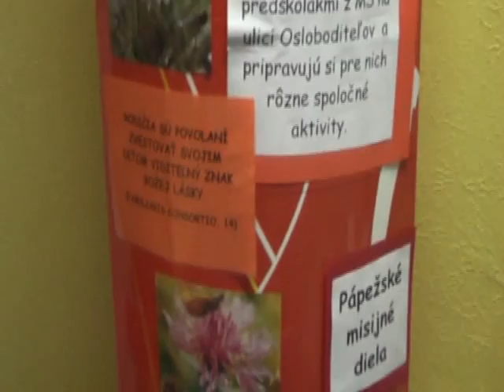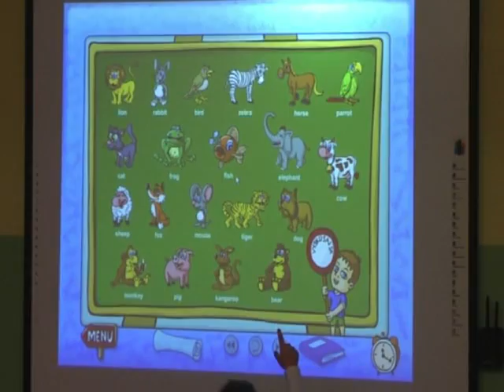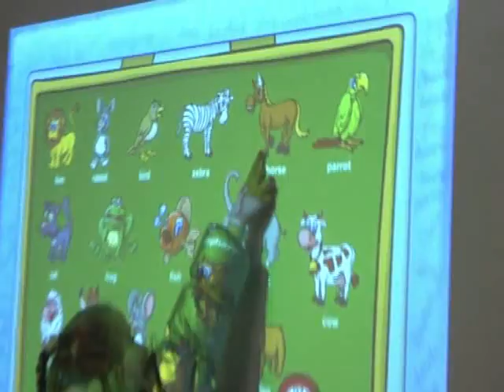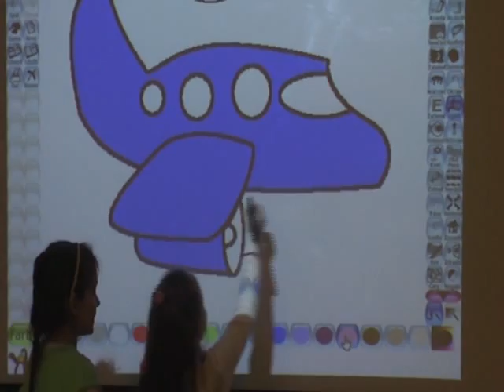CSŠ sv. Cyrila a Metoda Humenné - zápis 2012.mp4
CSŠ sv. Cyrila a Metoda Humenné - zápis prvákov pre školský rok 2012/2013. dňa 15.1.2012,